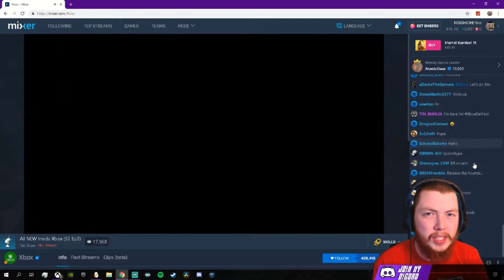Gears of War 5 ELEAGUE Summer Series Announcement REACTION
ELEAGUE and Xbox announce a wide-ranging partnership that will celebrate the Gears of War esports community and highlight the epic franchise’s best professional players amid the highly-anticipated release of Gears 5 later this year.

If you know someone who loves gaming and needs to see it, share it.
Add it to a playlist if you want to watch it later thank you.

"Gears of War 5 ELEAGUE Summer Series Announcement REACTION__" was created under Microsoft's "Game Content Usage Rules" using assets from Gears of War 5, and it is not endorsed by or affiliated with Microsoft.

Video uploaded by Ross Hickey | ROSSHICKEY